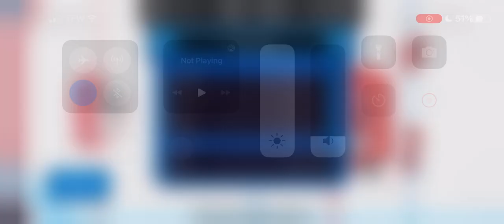HAA Season 4, Game 17 | Halifax Harbormen (7-7-2) @ Detroit Motors (9-5-2)